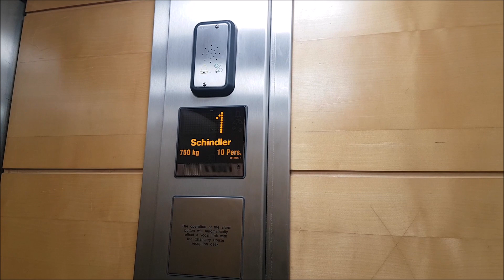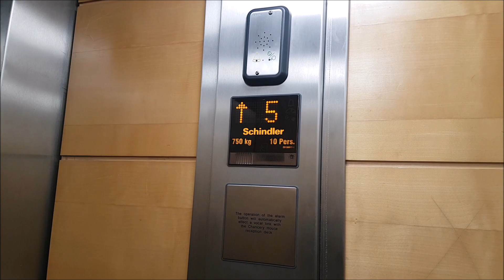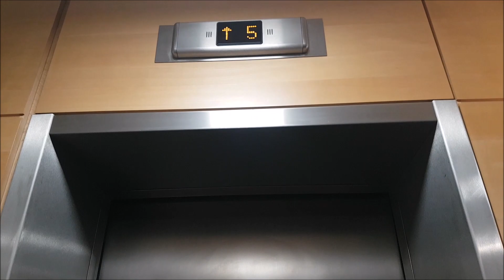Shindler lift/elevator @ Office near Chancery Lane station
By the look of it it can be assumed that this used to be an express lift. It is pretty fast and reliable.